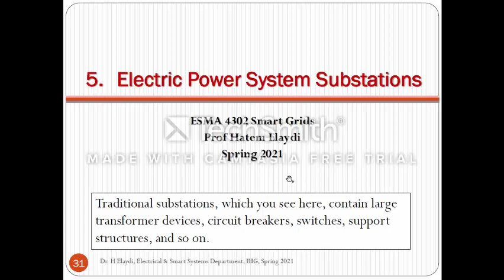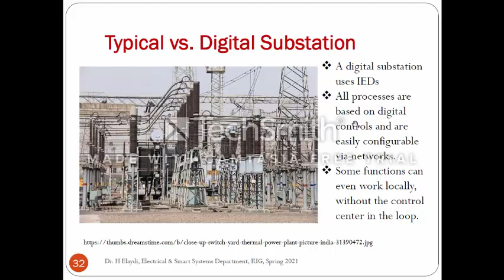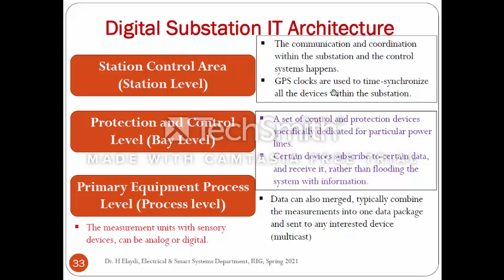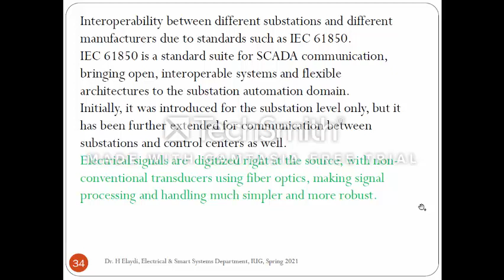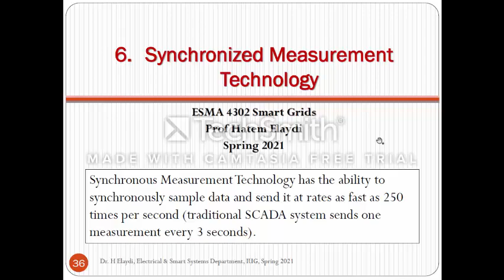SmartG Week 7 Power Systems Control Part 3